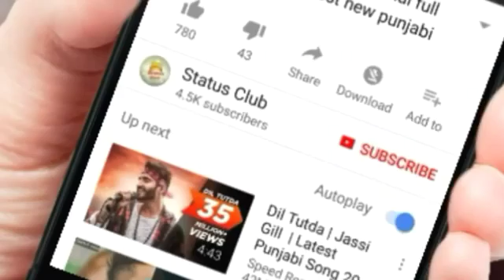Tara bina jeena saza ho gaiy hai wajid butt#WA